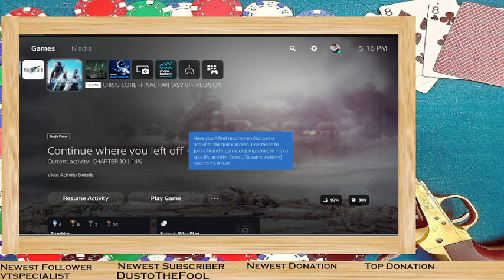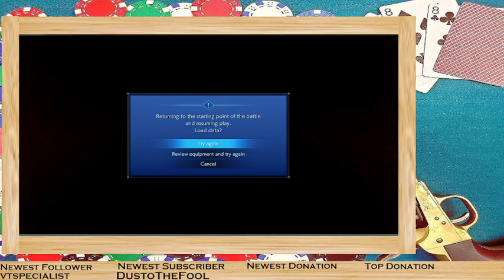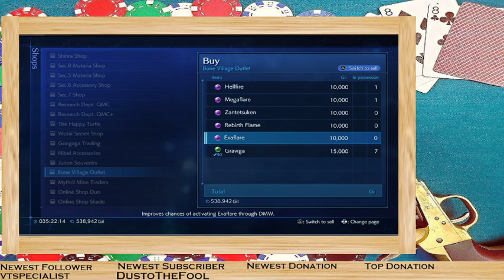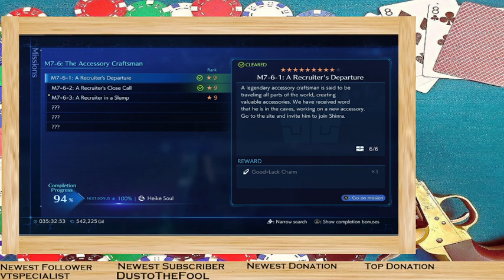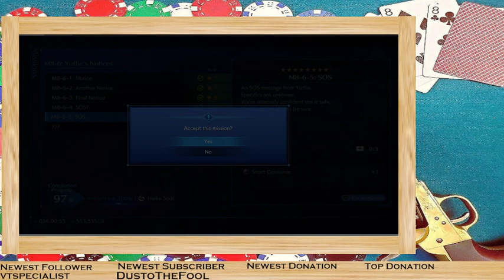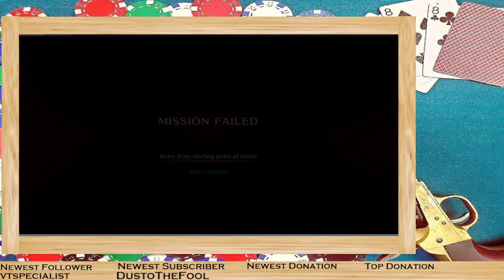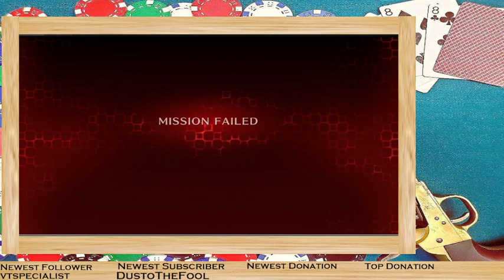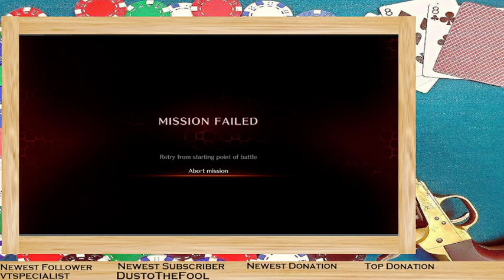Puppy Dog Days: One More Left....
Crisis Core Final Fantasy VII Reunion Ep. 14